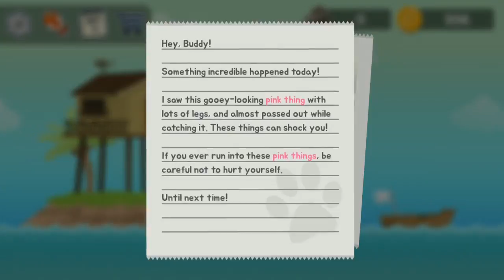The Fishercat Android Gameplay ᴴᴰ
The Fishercat by LoadComplete  . (ANDROID/iOS/iphone/ipad)